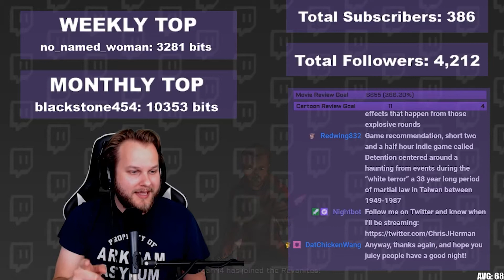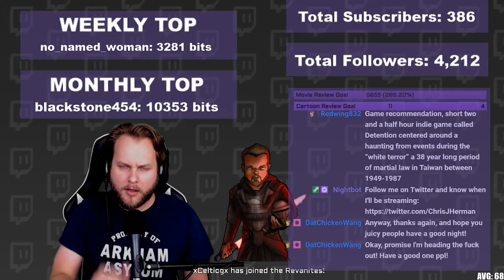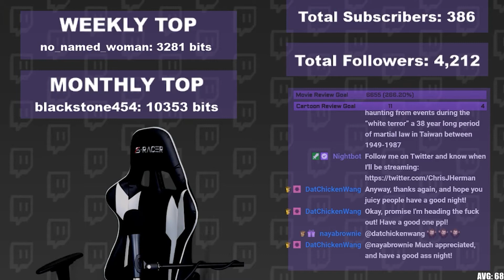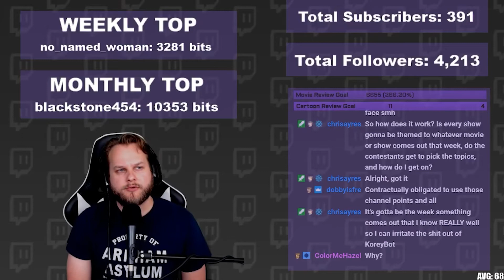Twitch Livestream | MASS EFFECT – PART 7 | PS5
Watch Chris (MrRevaN7) play one of his favorite video games of all time, MASS EFFECT.

SYNOPSIS: Mass Effect is an action role-playing game developed by BioWare and originally released for the Xbox 360 in 2007. It is the first game in the Mass Effect series, and takes place within the Milky Way galaxy in the year 2183, where civilization is threatened by a highly advanced machine race known as the Reapers. The player assumes the role of Commander Shepard, an elite human soldier who must stop a rogue agent from carrying out the Reapers' galactic invasion. The game involves completing multiple quests that generally involve space exploration, squad and vehicular combat, and interaction with non-player characters.